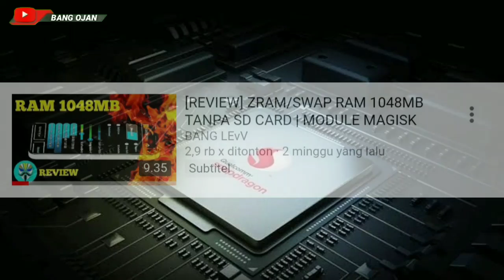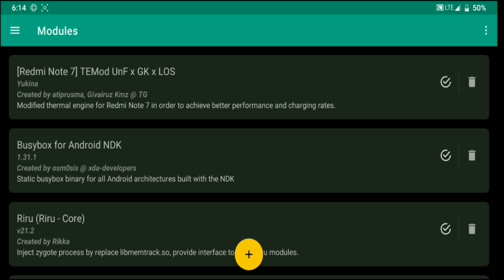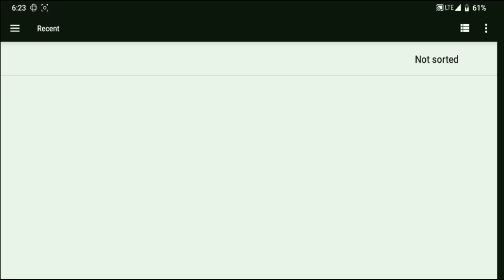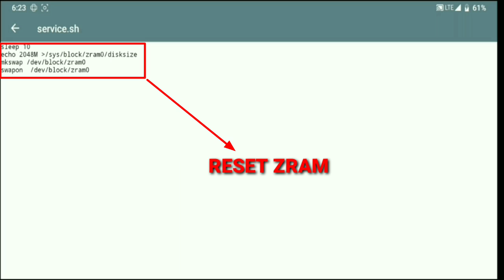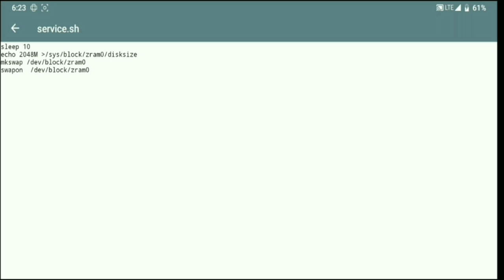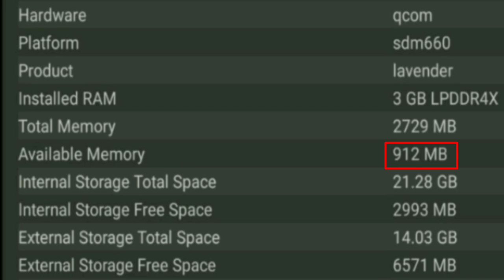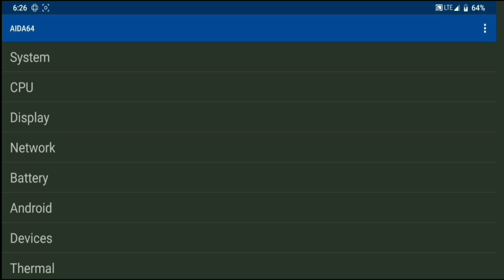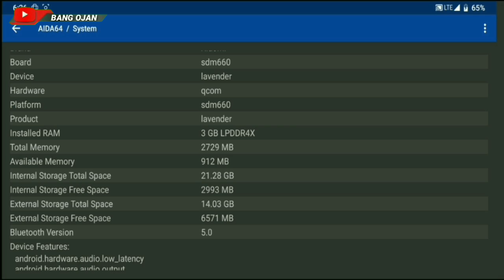ZRAM Mendadak Turun? Ternyata Ini Penyebabnya!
MODULE MAGISK ZRAM 2048MB | PENYEBAB ZRAM BERKURANG